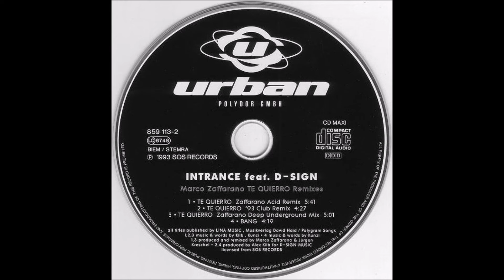Intrance Feat. D-Sign - Te Quierro Zaffarano (Deep Underground Remix)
1993 ???